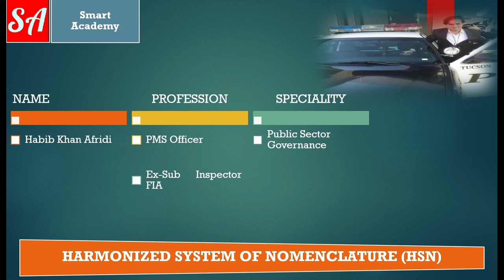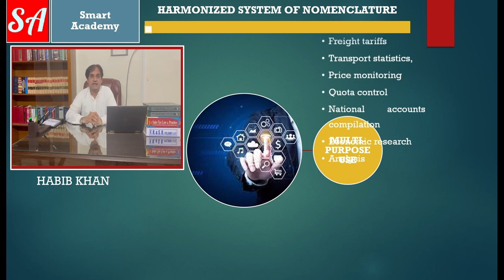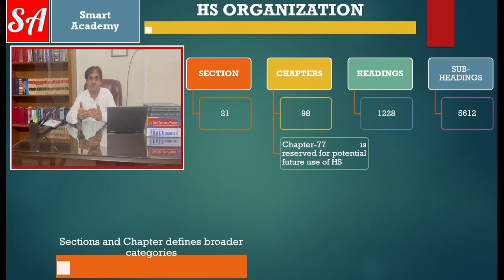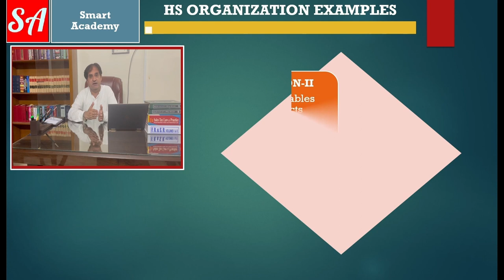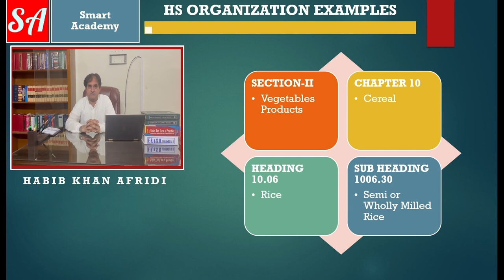Harmonized System of Nomenclature (HSN Codes) in International Trade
Welcome to Versa Learn Hub! In this comprehensive video tutorial, we unravel the intricacies of the Harmonized System of Nomenclature (HSN) in International Trade. Whether you're a seasoned trader, an aspiring entrepreneur, or simply curious about the world of global commerce, understanding the HSN is fundamental for successful cross-border transactions.

Our expert instructors guide you through the labyrinth of HSN codes, clarifying how this standardized classification system plays a pivotal role in identifying and categorizing products for customs and tariff purposes. From its inception to its global adoption, we trace the historical development of the HSN, highlighting its significance in facilitating smooth trade operations worldwide.

With real-life examples and practical demonstrations, we make the learning process engaging and applicable. You'll gain a profound understanding of how to interpret and apply HSN codes to your business, ensuring accurate customs declarations, optimizing duty payments, and mitigating compliance risks.

Versa Learn Hub is dedicated to empowering you with essential knowledge to thrive in the dynamic realm of international trade. Join us on this enlightening journey of mastering the Harmonized System and unlocking the potential of global trade opportunities.